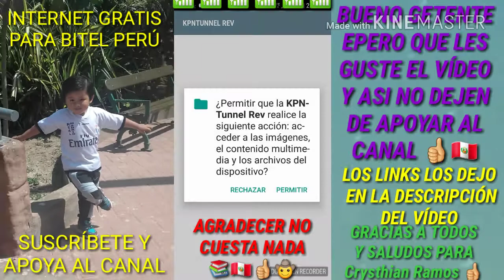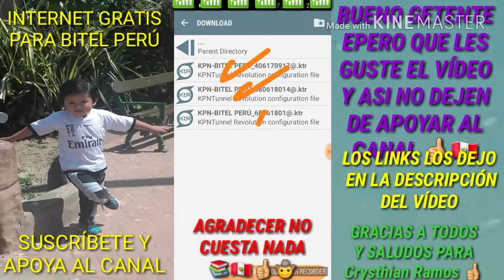INTERNET GRATIS PARA BITEL SIN REDES 2018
Espero ke guste y ke les sirvan los servidores??
Bueno gente sin mas ke decirles conmigo sera asta la proxyma??
Suerte a todos y ke tengan muchos éxitos...📚🤠👍

Los links los dejo en la descripción del video. gracias..🤚🤚🤠👍

Servers para http injector 2018
Servers para ApkCustom 2018
Servers para Eproxy 2018
Servers para Titan VPN 2018
Servers para Anonytun Pro 2018
Servers para KPN Tunnel Revolution 🇵🇪
Internet gratis para Entel Perú 2018
Internet gratis para Claro Perú 2018
Internet gratis para Movistar Perú 2018
Internet gratis para Bitel Perú 2018
Internet gratis para Tuento Perú 2018

Enlace del grupo de whatsapp#1📱👈🤠

Enlace del grupo de whatsapp#2📱👈🤠

Enlace del grupo de whatsapp#3📱👈🤠